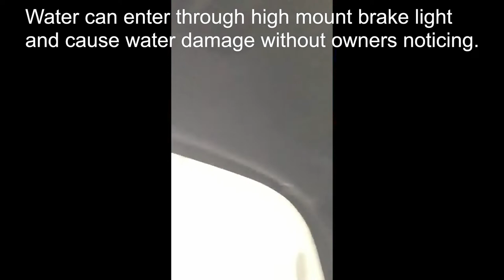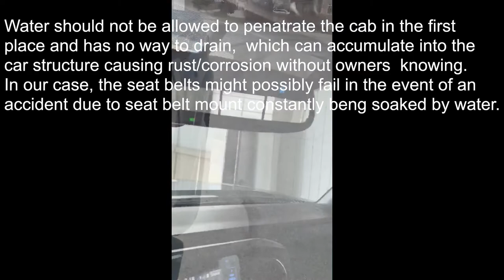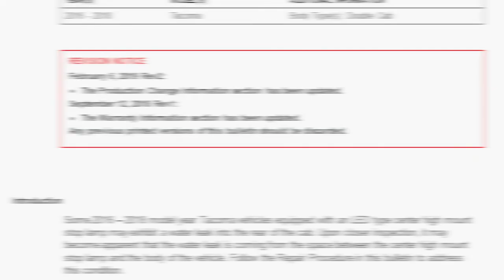Toyota Tacoma 3 generation - leaking from high mount brake light to seat belts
Toyota probably knew the issue before I leased my truck in Sept 2017. Link of the bulletin (dated Jul 2018) but they refused to inform their customers. This video was captured before knowing high mount brake light was cause of leak, my trunk hasn’t been in any car wash afterwards.

April 2020, brought the issue to Markville Toyota (Ontario, Canada) the SM told me Petrol-CAN car wash was to blame. Only offered to replace high mount brake light. Escalated to customer relations, replace head liner added to the plate. Brought the issue to Mr. Larry Hutchinson, the CEO (also the president) of Toyota Canada but still they refused to check my truck thoroughly for rust, mold and seat belts mounting despite its believed to be 1.5 - 2 years issue.